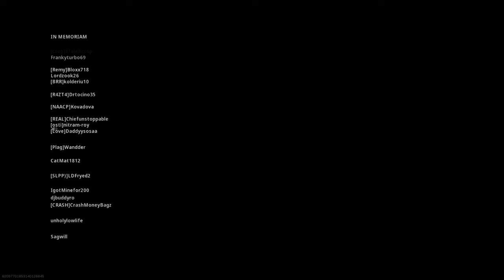Jigsaw Puzzle ~ Call of Duty Modern Warfare Warzone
Amazing Call of Duty Gameplay. Trick or Trios 11 Kill Dubbie